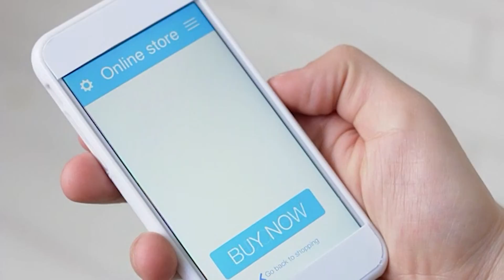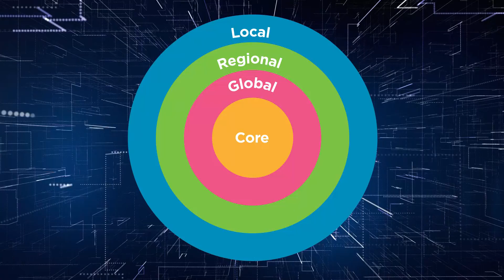GS1 Global Data Model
Learn about what the Global Data Model is and how industry is supporting it.